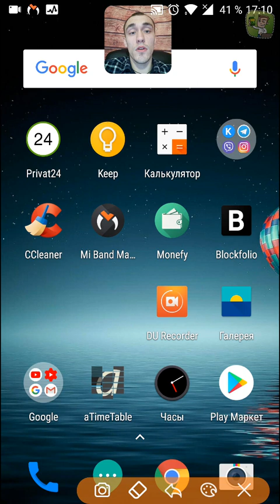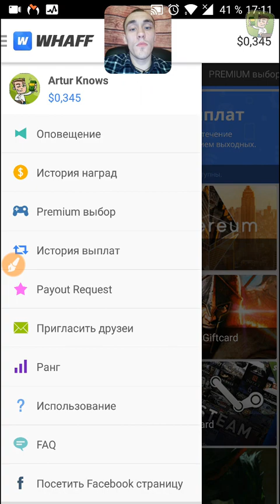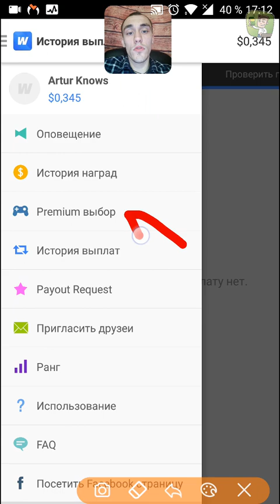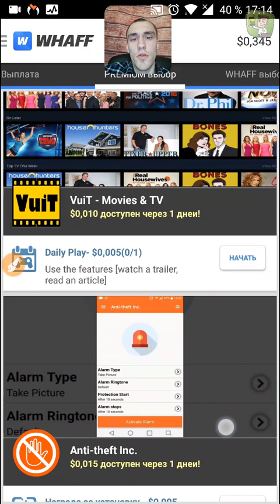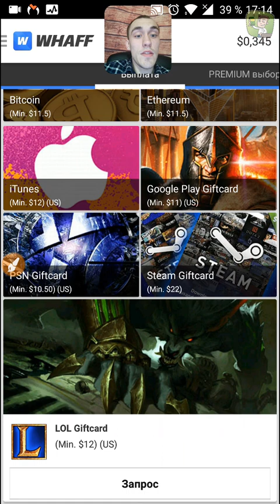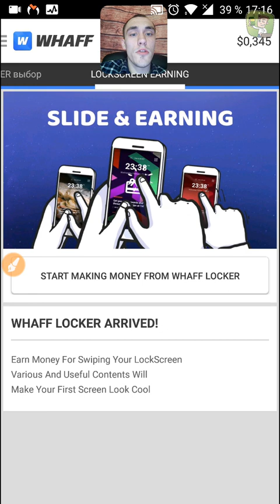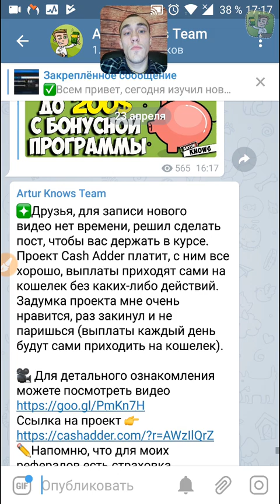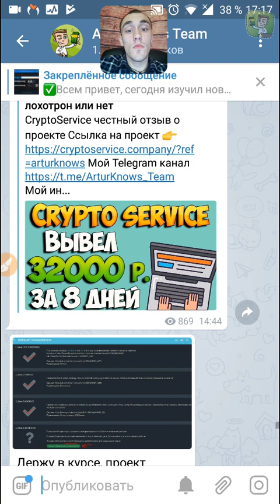Whaff заработок с телефона без вложений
💰 Код для получения 0,3$ HT49545
Важно! Использовать данный код можно один раз при регистрации! Второй попытки не будет!
Новое ТОП приложение для заработка👇
Gосле перехода копируете код и нажимаете на Get it on Google Play
При регистрации нужно указать мой код ArturKnows

Одно из самых лучших иностранных приложений для заработка денег на мобильных устройствах Android и IOS. Программа Whaff Rewards быстро набрала большую популярность в мире и в настоящий момент имеет уже более 10 млн. пользователей. Заработок заключается в установке новых игр и приложений на телефон или планшет из Google Play и AppStore.

📝 Особенности и преимущества:
- Поддержка русского языка.
-Высокие цены, с оплатой в долларах $.
- Всегда много заданий, так как многие игры нужно запускать в течение месяца и каждый день получать за это вознаграждение.
- Бонус за регистрацию 0.3$.
- Ежедневный бонус 0.02$ (для этого установите дополнительное приложение WHAFF LOCKER и получайте деньги просто за разблокировку экрана вашего телефона).
- Бонус за каждого приглашённого друга 0.3$ (около 20 руб.)

💵 На данный момент выплаты доступны на кошельки PayPal, Bitcoin, Ethereum, а также на более чем десять видов игровых аккаунтов. Вывод средств происходит в течение трёх рабочих дней (за исключением выходных), на указанный вами кошелёк.
Минимальная сумма для выплаты 10$, которую можно быстро заработать просто приглашая людей в приложение. Для этого вам представляется уникальный код, за ввод которого вам и тому кто его ввёл, зачислится по 0.3 доллара на счёт.

✏️ Как зарабатывать?
- Скачайте и запустите WHAFF Rewards для Android или WHAFF BOX для IOS.
- Авторизуйтесь с помощью аккаунта Facebook.
- Скачивайте и запускайте игры рекламодателей и получайте за это денежное вознаграждение.